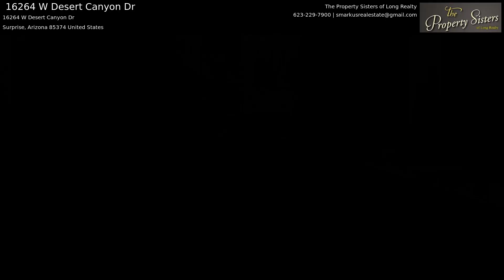Homes for Sale Surprise AZ 16264 W Desert Canyon Dr